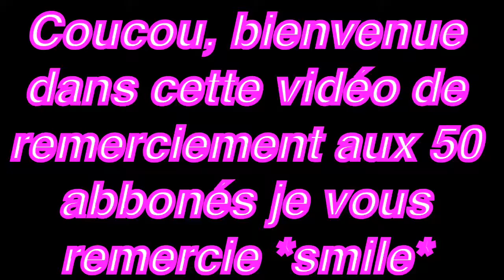Les 50 abbonés !!! Merci vous m'encourager à continuer